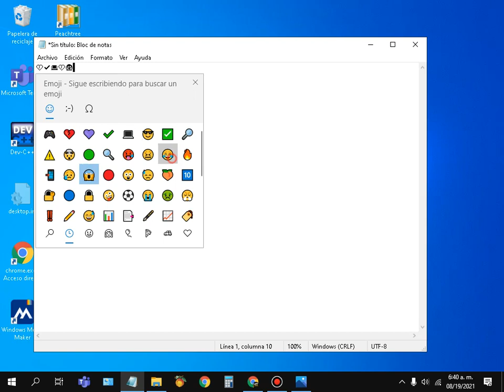COMO ABRIR EL PANEL DE EMOJI EN Windows 10 -FACIL Y RAPIDO✔|2021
➜🖐🏽!Bienvenidos! a todos/as en este canal te recomendare los mejores celulares📲economicos/calidad/datos y uno que otro tips de windows💻🖲🔌✔

(OPCIONAL)